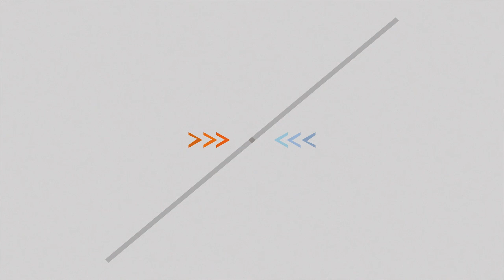Minecraft | 雙人空島 為了箭矢而賣命的生活 #14